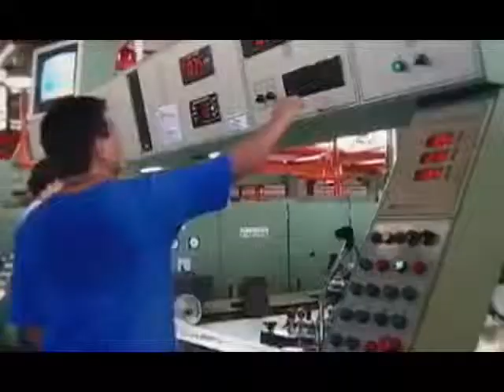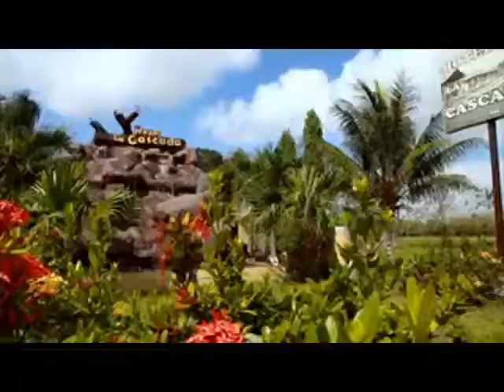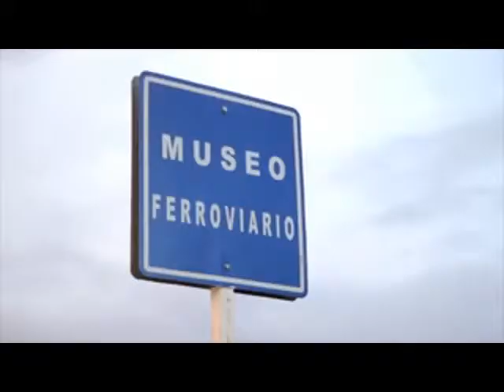PRODUCCION DE TURISMO EN VALLE DE SULA JUNIO 1